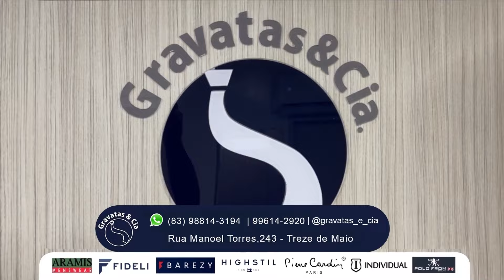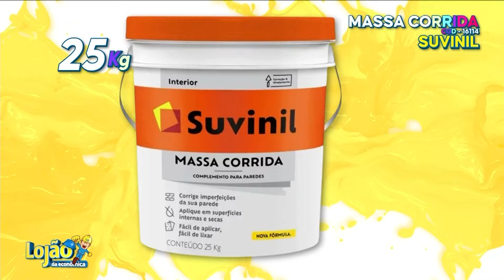Surpreenda-se com este vídeo incrível! FORROZÃO TEMPERO COMPLETO